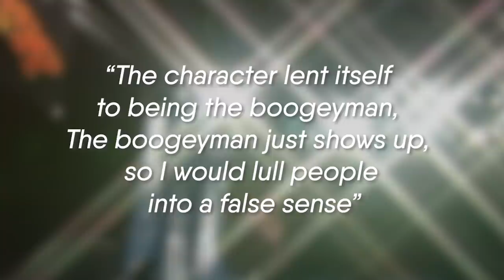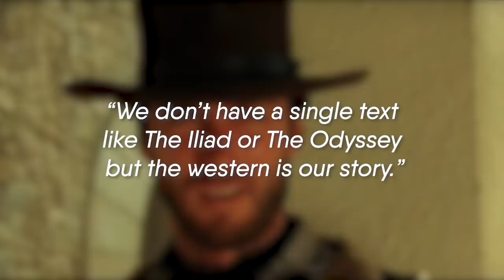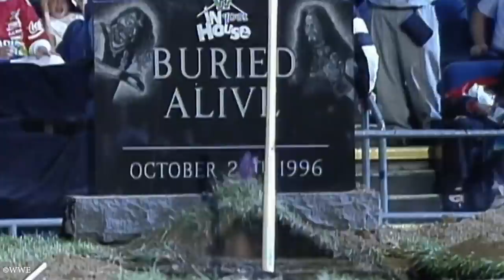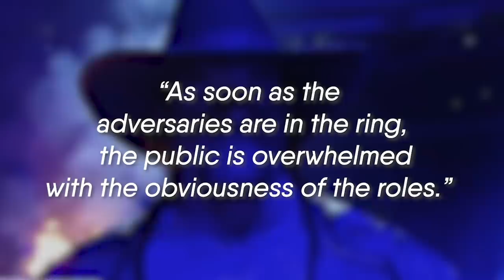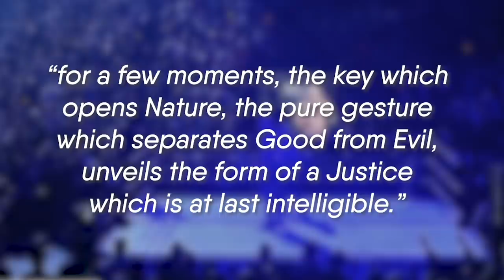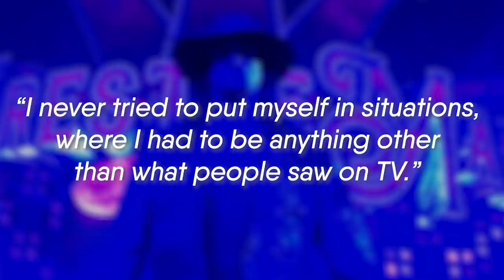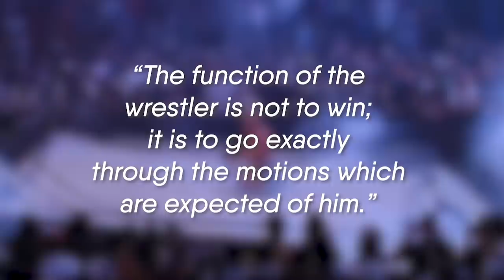The Undertaker, Explained | partsFUNknown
The Undertaker has been digging holes and claiming souls for 30 years in WWE. With his final farewell at Survivor Series looming, Laurie takes a look at the character, the inspirations, the symbology and why Undertaker may be the premiere example of a wrestling god.

About PartsFunknown
How Adam Would Book, No Rolls Barred, Explained. PFK makes wrestling EXTRA FUN.